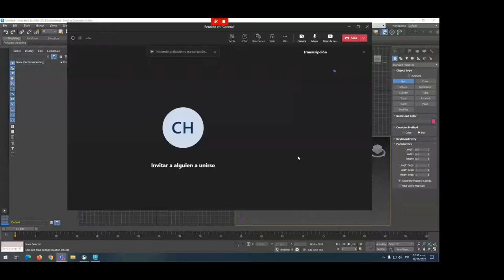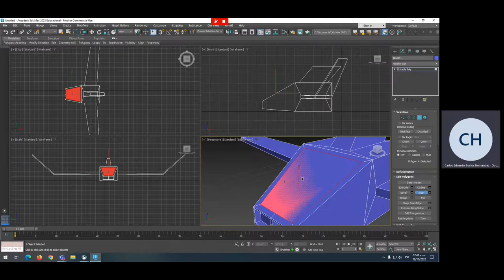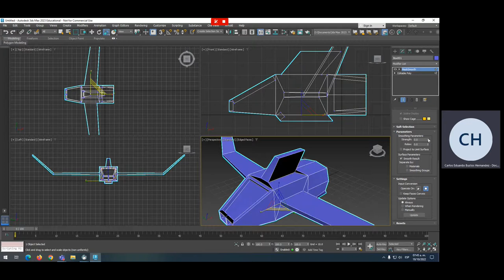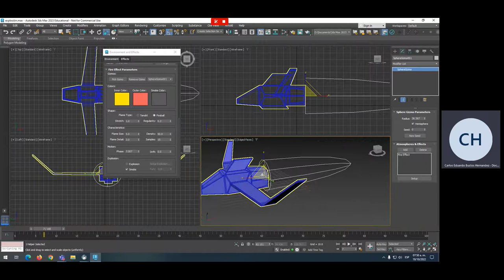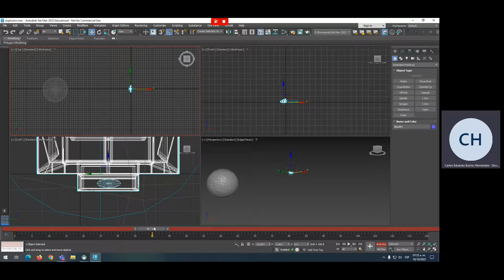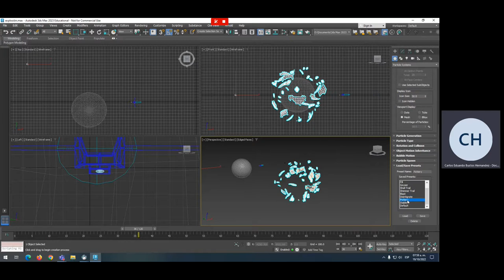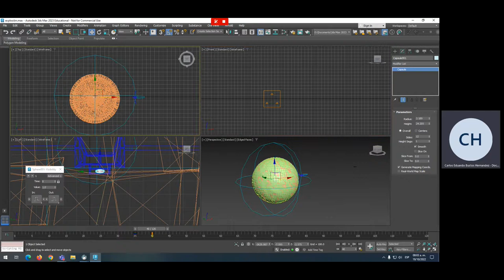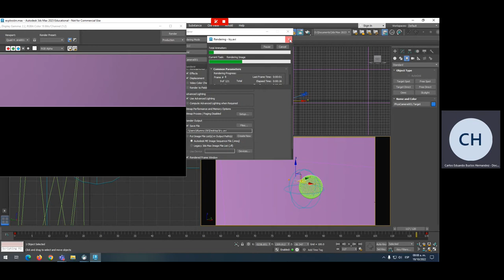Planeación de toma en 3dsMax